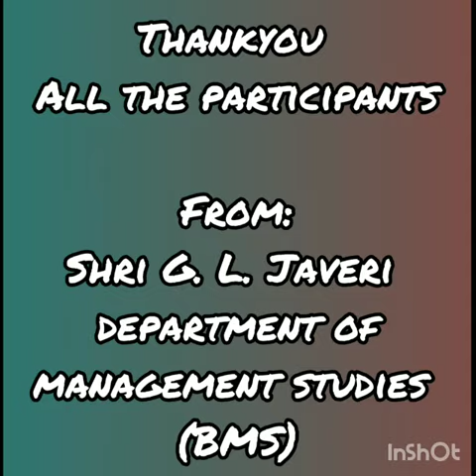Results of Inter College Collage Competition organised by BMS Dept of SPN Doshi Women's College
𝐒𝐡𝐫𝐢 𝐆. 𝐋. 𝐉𝐚𝐯𝐞𝐫𝐢 𝐃𝐞𝐩𝐚𝐫𝐭𝐦𝐞𝐧𝐭 𝐎𝐟 𝐌𝐚𝐧𝐚𝐠𝐞𝐦𝐞𝐧𝐭 𝐒𝐭𝐮𝐝𝐢𝐞𝐬 (𝐁𝐌𝐒)
of 𝐒𝐦𝐭. 𝐏. 𝐍. 𝐃𝐨𝐬𝐡𝐢 𝐖𝐨𝐦𝐞𝐧’𝐬 𝐂𝐨𝐥𝐥𝐞𝐠𝐞, 𝐌𝐮𝐦𝐛𝐚𝐢
conducted an
INTER-COLLEGE COLLAGE COMPETITION

Participants submitted collages on any one topic:
1. ONLINE STUDIES
2. NATURE AND ME
3. DIGITAL INDIA

We are delighted to announce the results of the competition.🥳🥳

Results and Winning Entries are also posted on our FB and Instagram pages: